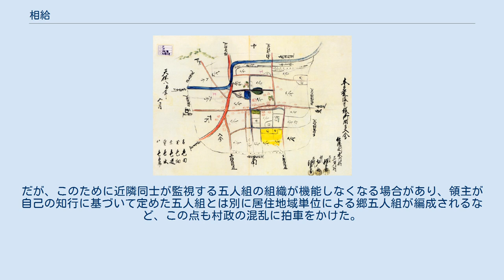相給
天保8年（1837）の信濃国三才の村絵図で、江戸幕府と飯山藩の相給地（入会）の分布状況を示している 相給（あいきゅう）とは、村請制が確立した近世期における領知の一形態を表す言葉である。
一つの村落に対し複数の領主が割り当てられている状態を指す。
村（郷）が分割されたために分郷（ぶんごう）とも言った。
なお、「長岡市史」などの越後長岡藩の歴史では「分散地方知行制」という表現がなされている。
 公家や寺社、諸藩の家臣の所領にも存在するが、最も代表的なのは江戸幕府が旗本の支配を確実にする事と彼らの江戸居住（地方在勤者を除く）を義務付けたために、小禄旗本の知行地（知行所）が集中した関東地方に多く見られる。
領主の種類は旗本には限定されず、諸大名、諸寺社、幕府領、そして旗本領などで構成された。
 領主が二人いる場合を二給、三人なら三給、四人なら四給などという。
記録によると13人の領主が割り当てられた十三給という村落も存在した（なお、岡山藩領の邑久郡尾張村（現在の岡山県瀬戸内市）では享保年間に26人の領主に分割されていたとする記録がある）。
 この制度導入の背景には土地の良し悪しや年貢率による実収とのバランス、旗本による知行権行使の抑制、小禄知行取の存在、村を分断して農民たちの団結を防ぐなどが言われている。
もっともこれが却って旗本の知行地支配の不安定を招いて旗本の窮乏化、ひいては旗本の軍事力に支えられた江戸幕府の衰微を促したとする説もある。
 村請制のためか名主などの村役人は領主毎に任命された、このため一つの村落で名主職などが複数存在しえた。
しかし領主間の村役人の兼職を禁止するものではなく一人の人物が複数の名主職を兼任する場合もある。
しかし領主間の利害対立も絡み別々の人物が名主等に任命されることが多く村政の混乱を招きがちであった。
 複数の領主が共同領主として村落を支配したわけではなくそれぞれの領主ごとに支配領域が決定された。
区分けの方法は村を東西や南北などの地理的条件により一律に区切るということはせずに各田畑の良し悪しなどを考慮して個別に帰属が決定された。
したがって相給の村内ではモザイク状に領地が形成された。
だが、このために近隣同士が監視する五人組の組織が機能しなくなる場合があり、領主が自己の知行に基づいて定めた五人組とは別に居住地域単位による郷五人組が編成されるなど、この点も村政の混乱に拍車をかけた。